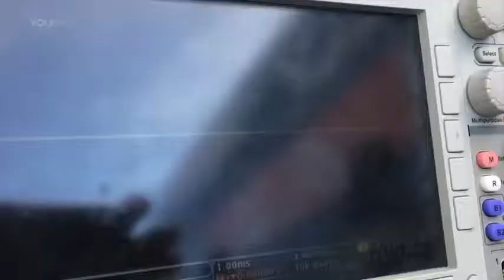World’s Fastest Car – 1000mph Bloodhound SSC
World's Fastest Car the Bloodhound SSC 1000mph.

I did not create or own this video. If you own this video and wish for me to remove it, I will be happy to do so.